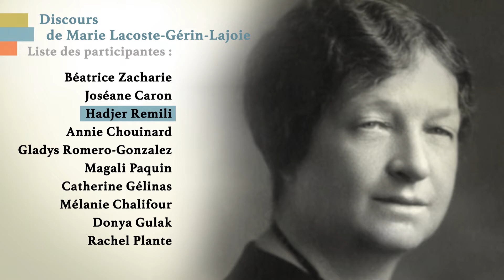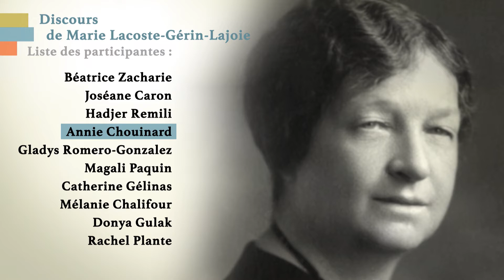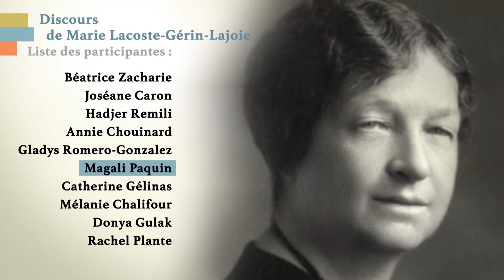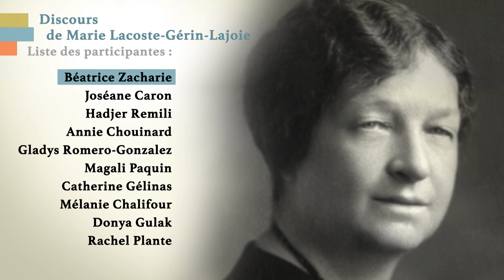Exposition 9 février 1922, elles marchent vers le parlement - Discours de Marie Lacoste-Gérin-Lajoie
Le 9 février 1922, au tout début de la lutte, Marie Lacoste Gérin-Lajoie livre un discours enflammé devant les parlementaires. Ce moment marque les esprits et lance cette quête qui s’étalera sur près de 20 ans.

Dans le cadre de l’exposition 9 février 1922, elles marchent vers le parlement!, neuf employées de l’Assemblée nationale prêtent leur voix afin de faire revivre ces paroles centenaires. Entendez ce discours et découvrez le manuscrit, généreusement prêté par Bibliothèque et Archives nationales du Québec, dans l’exposition présentée au pavillon d’accueil :